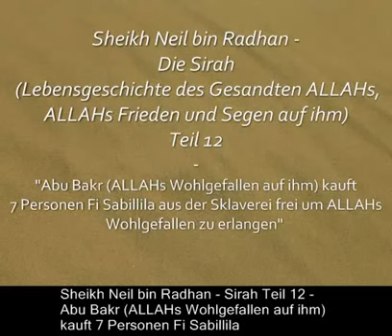Neil bin Radhan - Sirah Teil 12 - Abu Bakr (r.a.) kauft 7 Personen Fi Sabillila frei